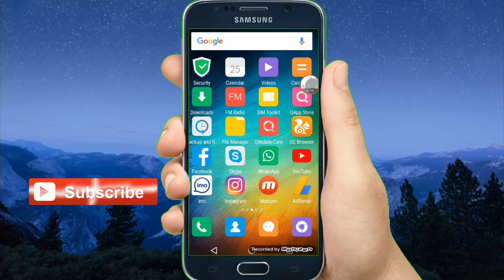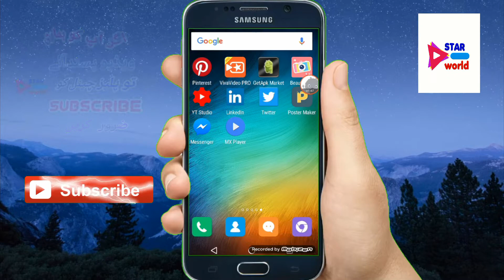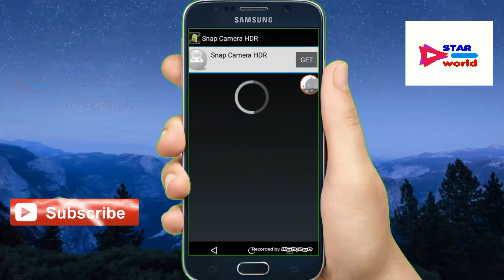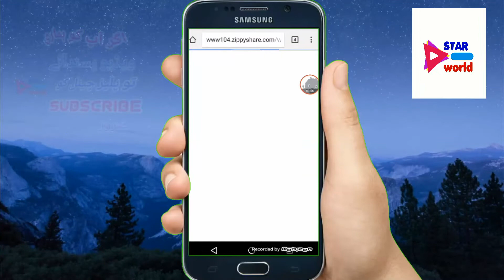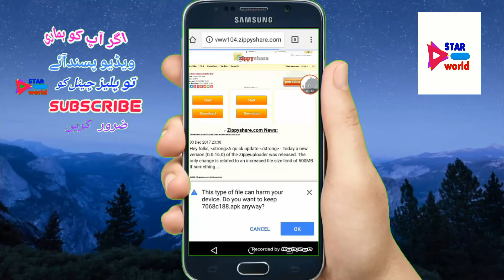How to download paid apps and games for free from play store 2018 in Hindi& Urdu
In this video i will show you how to download paid apps and games from play store for free.